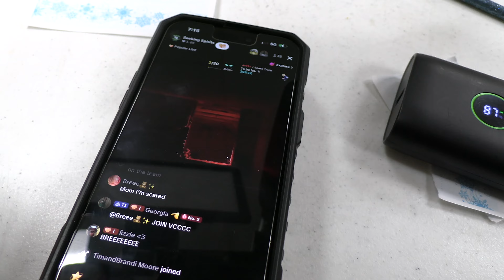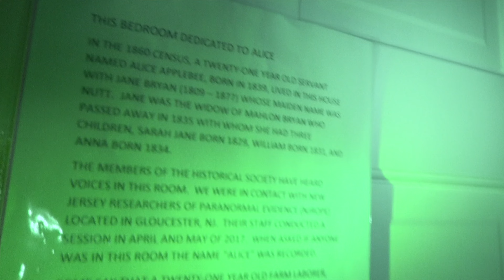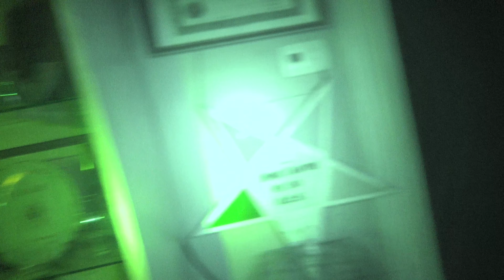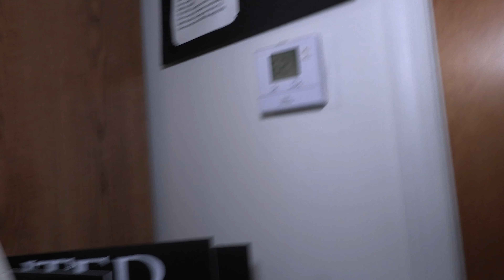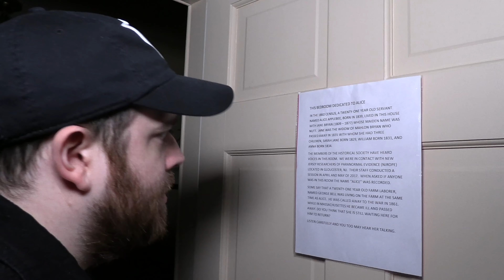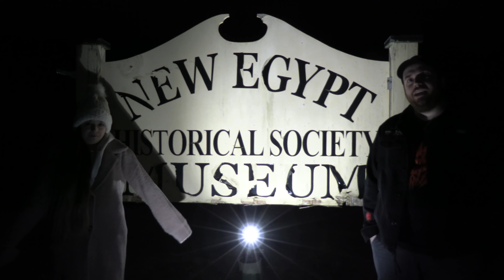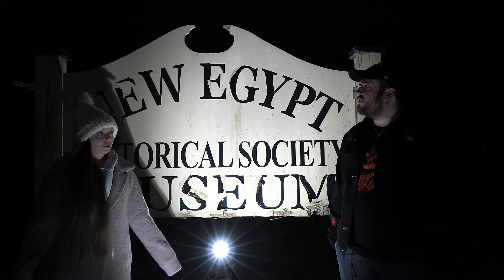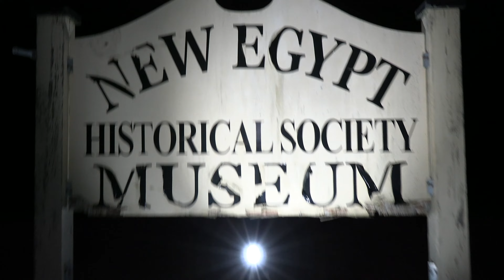SHE SAW HER IN HER MIND | GHOST SHOWS LEXI A VISION OF THE PAST | HAUNTED NEW EYGPT MUSEUM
PARANORMAL INVESTIGATION EQUIPMENT

CAT BALLS

REM POD

HEADPHONES FOR SPIRIT BOX

PODCAST & CAMERA EQUIPMENT

RODE CASTER PRO

PODMICS & HEADPHONES

MAIN CAMERA

MAIN CAMERA BACK UP BATTERIES

MAIN CAMERA 2 WITH NIGHT VISION

SONY IR LIGHT

3RD CAMERA

3RD CAMERA BACK UP BATTERIES

LARGE TRIPOD

HANDHELD TRIPOD

HANDHELD BLUETOOTH TRIPOD

CAMERA MOUNT

CAMERA LIGHT

SD CARD

RODE CAMERA MIC